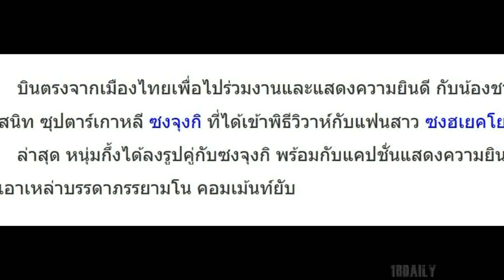กึ้ง แขกคนสำคัญ โพสต์ภาพร่วมยินดี ซงจุงกิ แต่ง ซงฮเยคโย